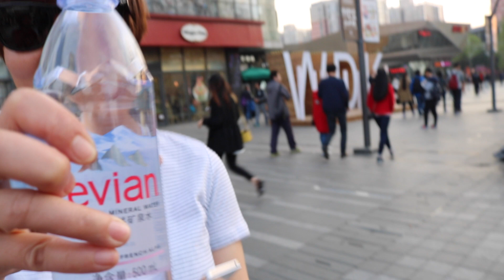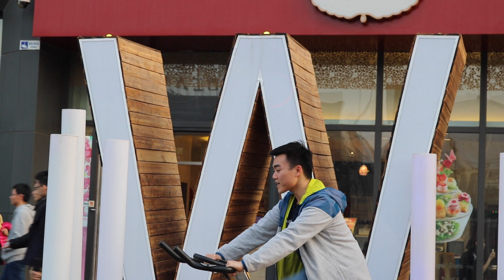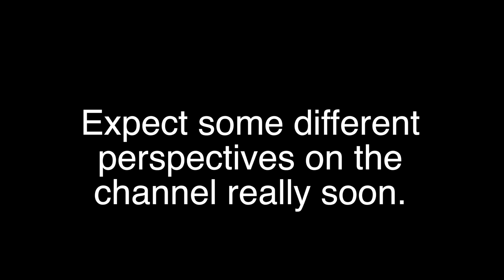wudaokou 五道口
We pretend to be young again as we play in the university area of town. Best part? All the cheap food and drinks!